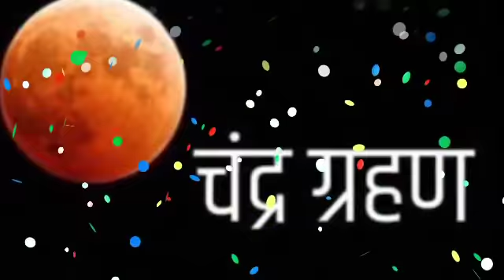26 May 2021 Chandra Grahan | 6 राशियां होंगी करोड़पति | Lunar Eclipse | 26 मई चंद्रग्रहण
26 May 2021 Chandra Grahan | 6 राशियां होंगी करोड़पति | Lunar Eclipse | 26 मई चंद्रग्रहण

26 May 2021 Chandra Grahan | 6 राशियां होंगी करोड़पति | Lunar Eclipse | 26 मई चंद्रग्रहण

26 May 2021 Chandra Grahan | 6 राशियां होंगी करोड़पति | Lunar Eclipse | 26 मई चंद्रग्रहण